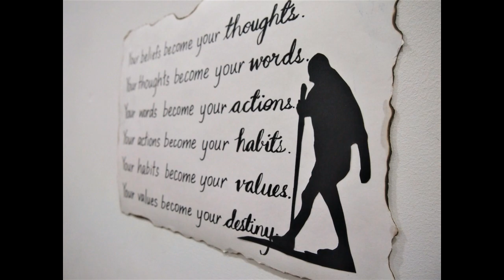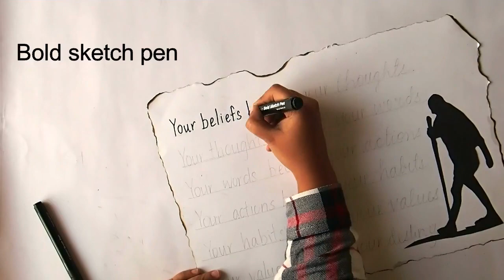Republic Day poster making silhouette Mahatma Gandhi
Easy steps for making this black and white poster for Republic Day (India).